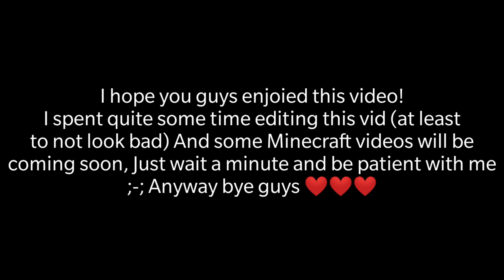Standoff 2 Highlights | ❤️Falling❤️ (Re-upload)